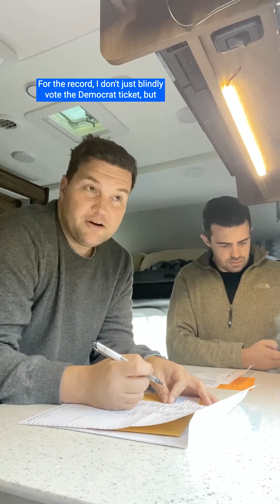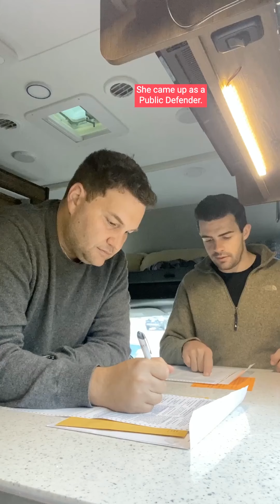WE VOTED! Join us in the RV to send our absentee ballots to South Dakota. | Benji & Brendon's Day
As we continue on our big gay campground tour, it's time to partake in the privilege of voting.

Join us at WhisperingOaks in Tennessee, as we pack up the RV, plan our votes, and drive our cardboard home on wheels to the local post office.